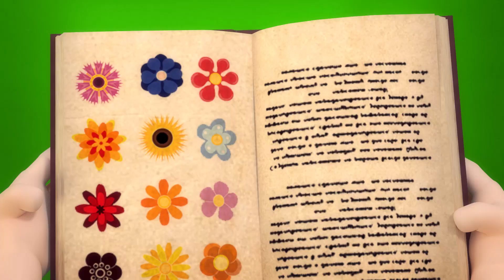Playing Volleyball on the Beach😵🐸🏐Children Saw Scary Eyes in the Cave😵🐸🏐Frogs are not Scary